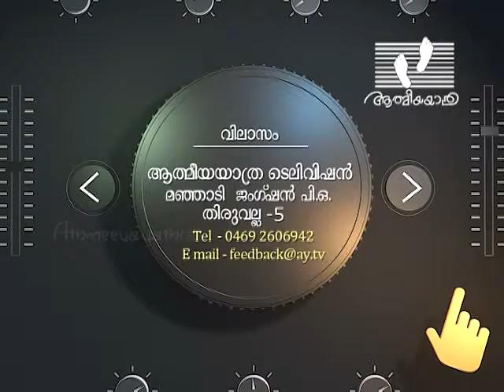NINGALUDE PATTUKAL | Episode 59 | Athmeeyayathra TV